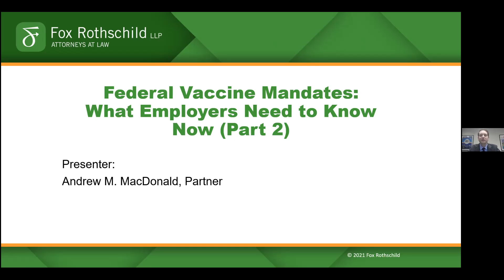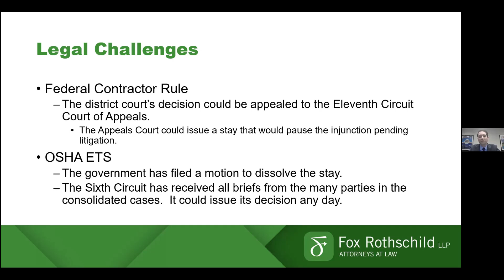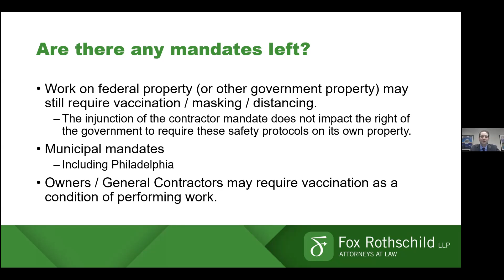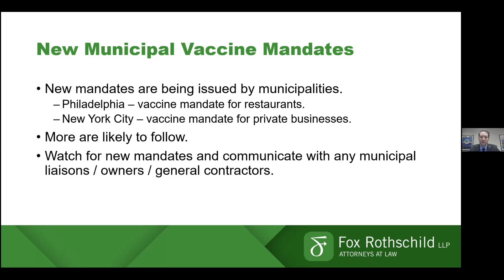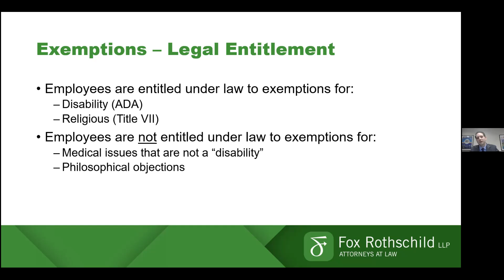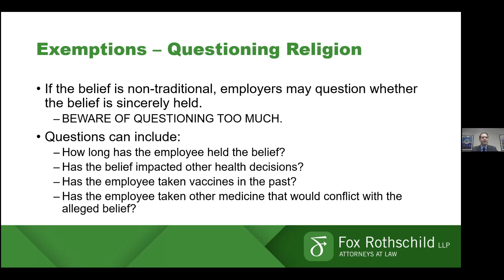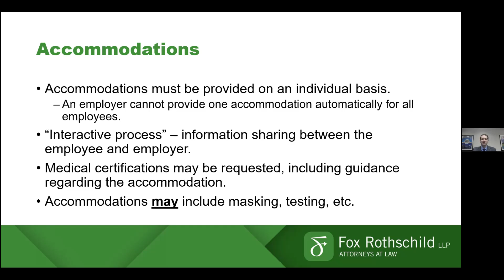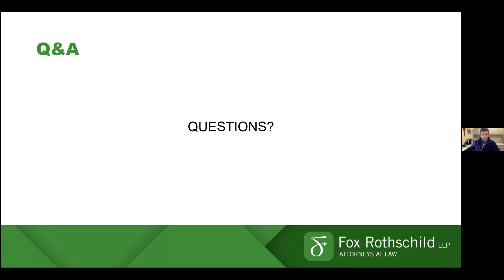"Federal Vaccine Mandates for Employers" - Industry Hour - PDJ Chapter, NECA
Over the past several months, the Federal Government enacted several COVID-19 vaccination, testing, and safety measure mandates relevant to construction contractors.

In the past few weeks, the most wide ranging of these mandates have been blocked by Federal Courts, with their legal future remaining uncertain.

This presentation discusses these mandates, their current legal status, and what the future might hold for them.

Presented live on December 15, 2021 by Andrew MacDonald of Fox-Rothschild LLP.